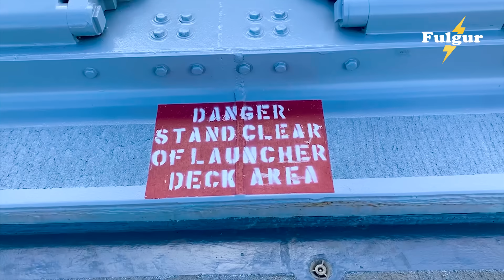Tension Rises! U.S., Philippine Navy hit Chinese Warships Eavesdrop in South China Sea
Join us in this exclusive report as we uncover a daring move by the U.S. and Philippine Navy, revealing Chinese warships engaged in covert activities in the South China Sea. Explore the geopolitical implications and the strategic maneuver that caught everyone by surprise.